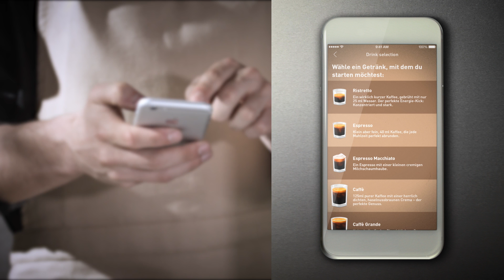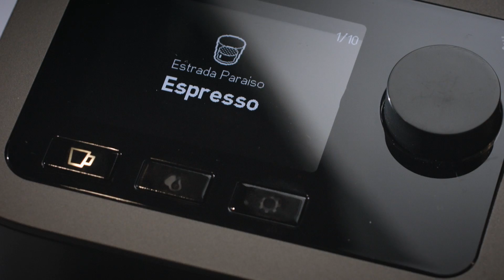Qbo-App – Kaffee kreieren und senden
Mit der Qbo-App wirst du selbst zum Barista. Denn damit entwickelst und verfeinerst du deine eigenen Kaffeekreationen, die du dann überall genießen kannst, wo es Qbo und WLAN gibt. Mehr Informationen zu noch mehr Qbo-Themen findest du